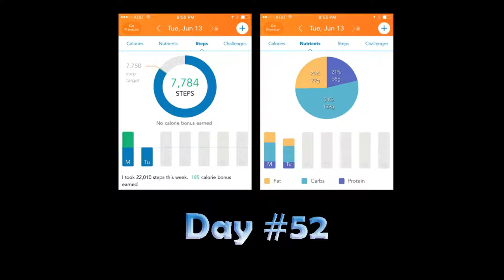The 100 Day Green Smoothie Challenge! Day #52